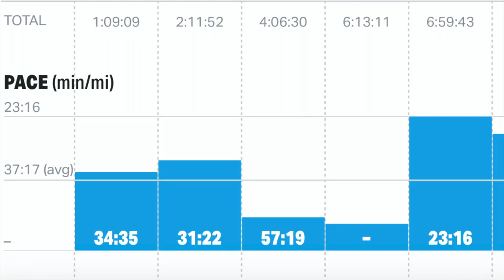NorthFranklinMountainPeak Franklinstatepark elpaso